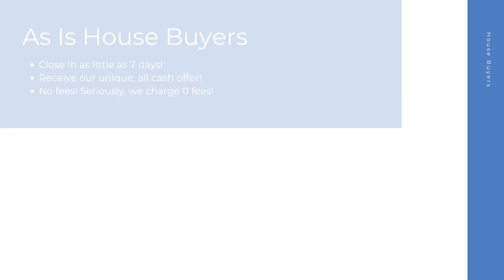House Buyers Jasper Georgia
At House Buyers, we are fast house buyers and are interested in houses, townhouses, condos, and many other properties in Jasper GA. Repairs are not needed because we purchase homes as-is! Connect with our cash house buyer team for your all cash offer and get started today! We look forward to hearing the details of your property.

Cash House Buyers Jasper GA

House Buyers In My Area Jasper GA

Cash House Buyers Near Me Jasper GA
We are known as one of the best online house buyers Jasper GA!

Here at House Buyers, we put the sellers needs first. We have helped many home sellers across Jasper GA since 2013 sell their homes fast. As fast and easy house buyers, our team here at House Buyers can't wait to connect with you and create an all cash offer for your house.

Local House Buyers:

Jasper, GA

House Buyers Knows About:
house buyers Jasper GA
house buyer Jasper GA
house buyers near me Jasper GA
cash house buyer Jasper GA
best online house buyers Jasper GA
local house buyers Jasper GA
house buyers for cash Jasper GA
house buyers cash Jasper GA
online house buyers Jasper GA
cash house buyer near me Jasper GA
as is house buyers Jasper GA
simple house buyers Jasper GA
cash house buyers reviews Jasper GA
fast and easy house buyers Jasper GA
fast house buyers Jasper GA
house buyers website Jasper GA
quick house buyer Jasper GA
house buyers fast Jasper GA
cash home buyers near me Jasper GA
home buyers near me Jasper GA
cash home buyers Jasper GA
home buyers Jasper GA
as is home buyers near me Jasper GA
home buyers in my area Jasper GA
cash home buyers in my area Jasper GA
cash home buyer Jasper GA
home buyer near me Jasper GA